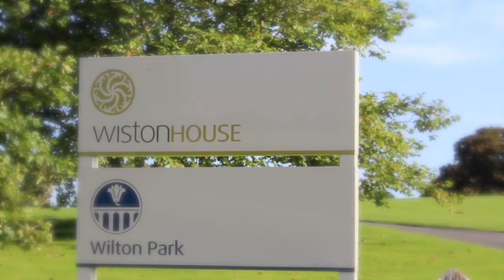The Company of Biologists Workshops- Evolution of the Human Neocortex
The Company of Biologists Workshop "Evolution of the Human Neocortex: How Unique Are We?" took place at Wiston House, Surrey (UK) between the 22nd and the 25th of September and was organised by Arnold Kriegstein.